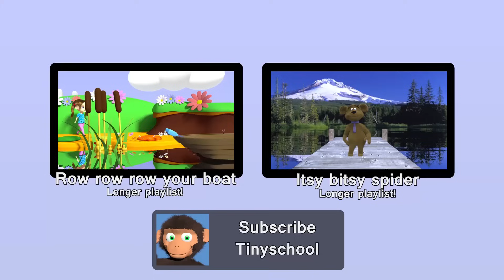One grey elephant balancing - Nursery rhyme for toddlers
One grey elephant balancing is a nursery rhyme for toddlers where more and more elepants are balancing on a string while counting elephants. The children will learn singing and numbers with this song while also having a good time.

LYRICS

One grey elephant balancing
step by step on a piece of string
He thought it was such a wonderful stunt that he
called for another elephant

Two grey elephants balancing
They thought it was such a wonderful stunt that they

Three grey elephants...
Four grey elephants...
Five grey elephants...

TINYSCHOOL

tinyschool.tv is a YouTube channel aiming  to teach toddlers and babies the alphabet, numbers, words, singing and other useful things while having fun at the same time. We do this by using 3d animated videos that children enjoy together with nursery rhymes and other educational methods.

We hope that parents feel that their kids are not only passing time when watching tinyschool.tv, but also learning important things that they will be able to use in their everyday lives.

Tinyschool was started by a father on his parental leave, but tinyschool has now grown into the company Velvio, where our goal is to service as many children as possible with access to online tools of education. We aim to keep improving the quality of the videos and to also develop other internet tools to help the learning of our children.